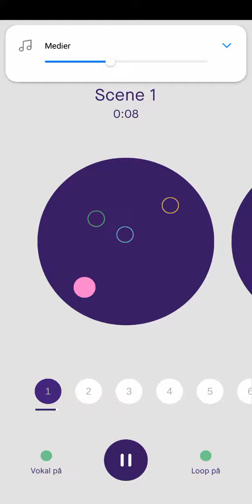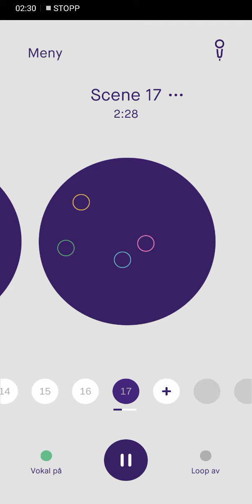To AviaRuby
Enjoy! Took me one week to complete